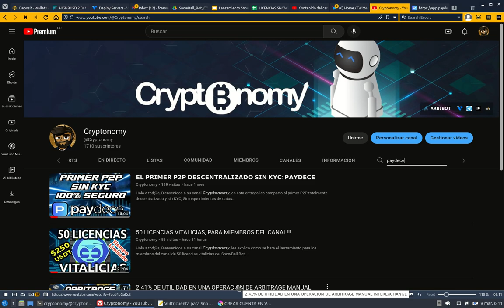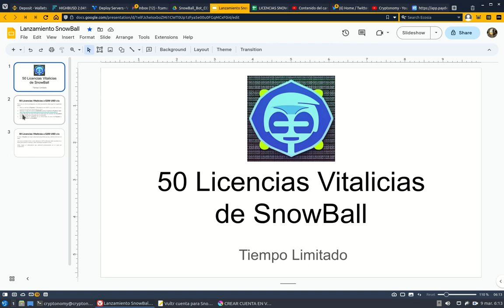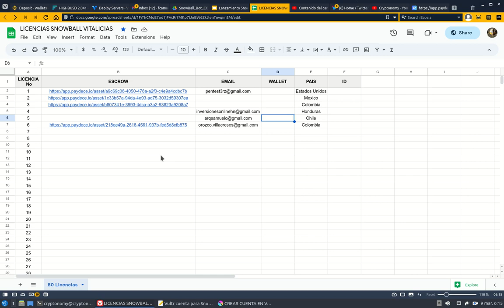SnowBall Bot V1.0: Buy your license Now!! 🤖🤖🤖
Hola a tod@s, Bienvenidos a su canal 𝘾𝙧𝙮𝙥𝙩𝙤𝙣𝙤𝙢𝙮, para efectos de claridad y transparencia en el proceso se crea una hoja de google drive para validar las 50 licencias y cuales ya fueron adquiridas y cuantas quedan disponibles, tenemos en mantenimiento la plataforma de PAYCEDE pero se respetara el orden de llegada, asi que si aun no ha manifestado su intension real de compra separe su cupo por telegram con su email para asignarle el escrow una vez se restablezca paydece.

◢ Atn. 𝖢𝗋𝗒𝗉𝗍𝗈𝗇𝗈𝗆𝗒